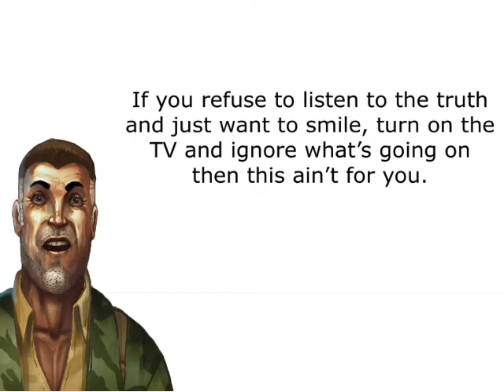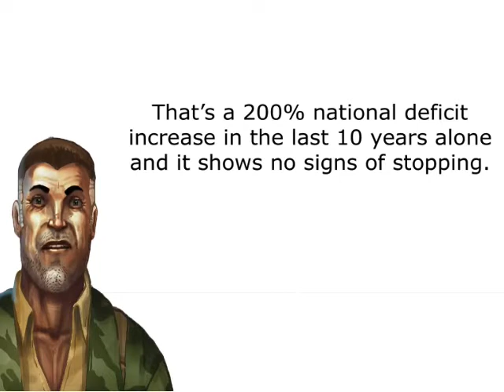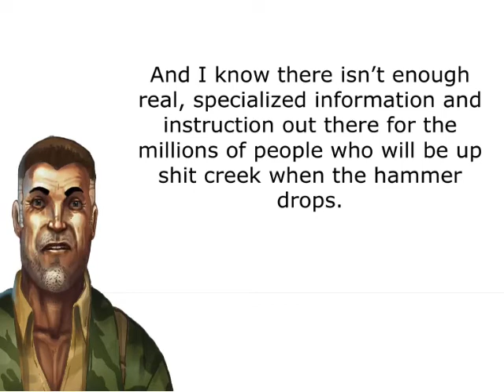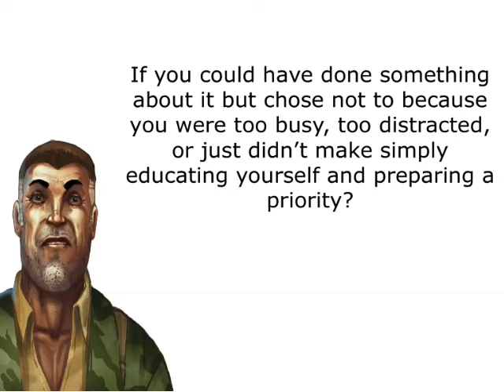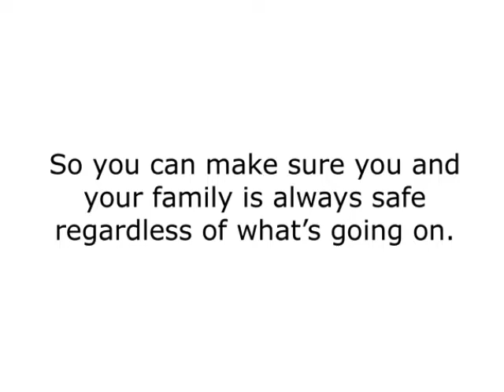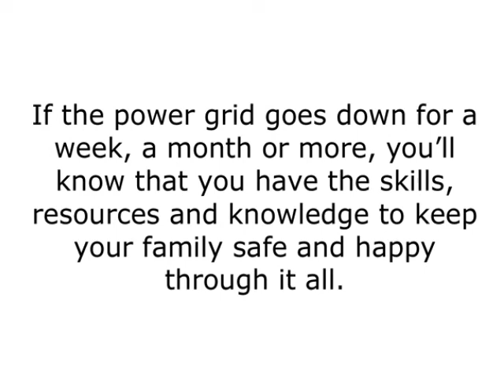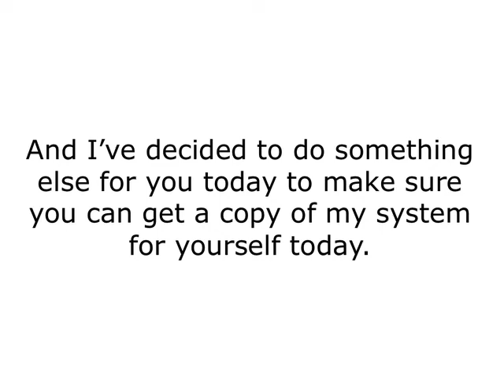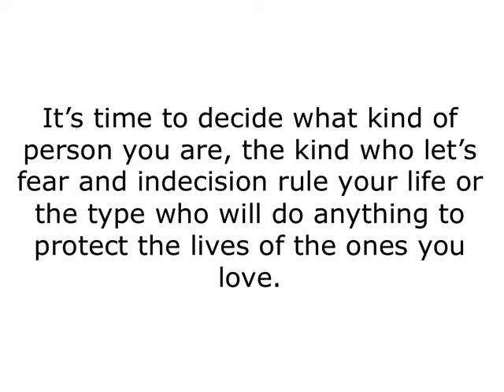How To To Survive Any War/Disaster: 7 Secrets EveryFamily Must Know